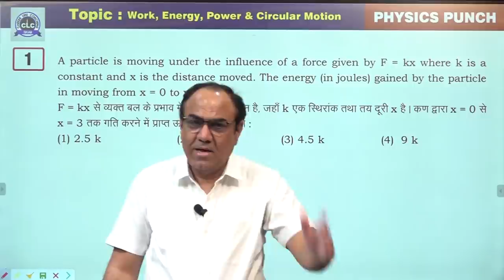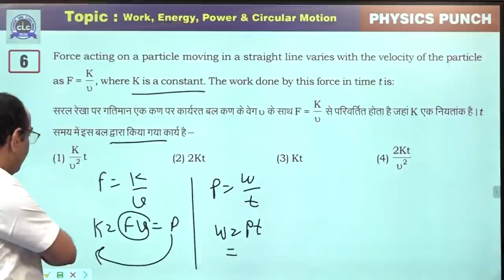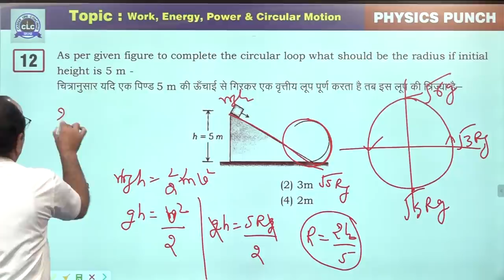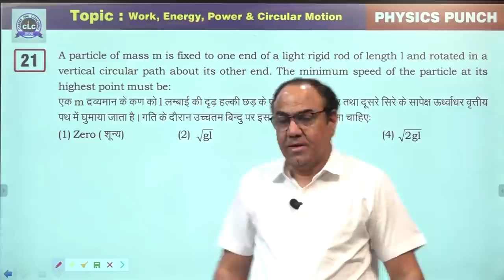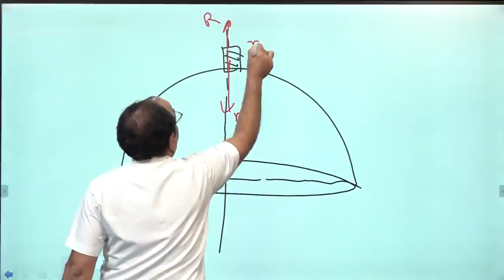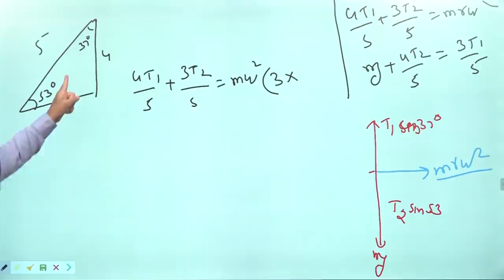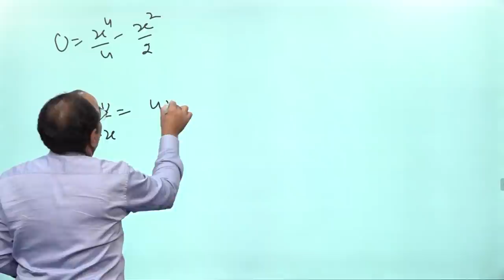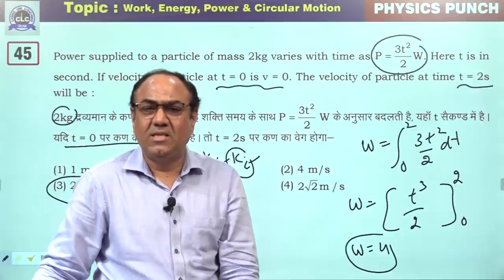04/20 (Physics Punch) || Work, Energy, Power & Circular Motion || CLC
Episode- 04/20

Topic- Work, Energy, Power & Circular Motion